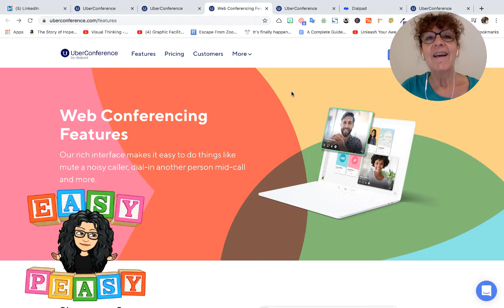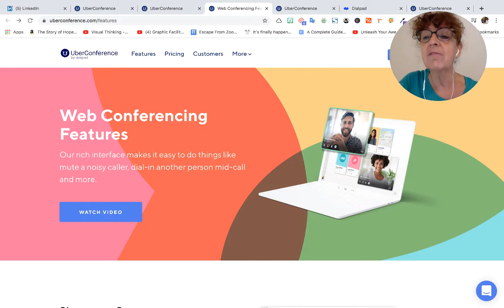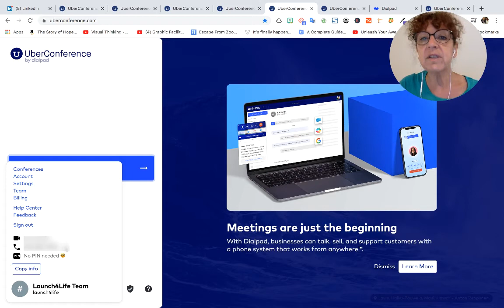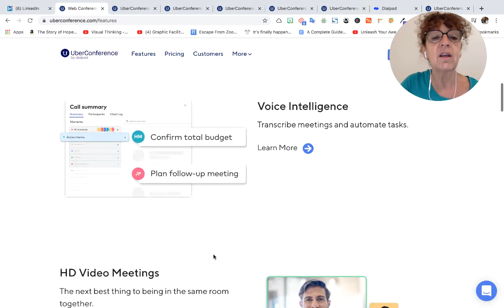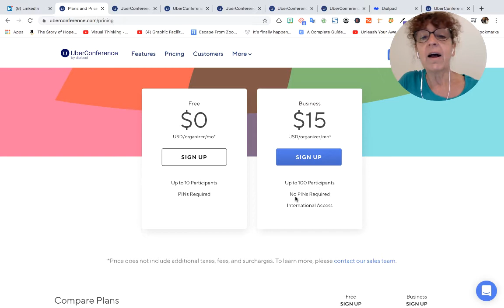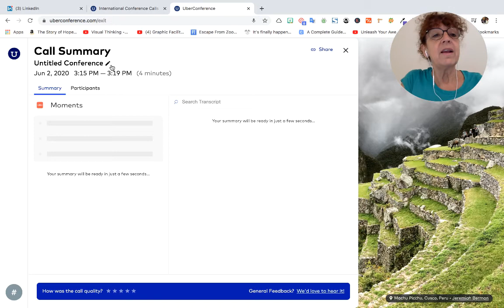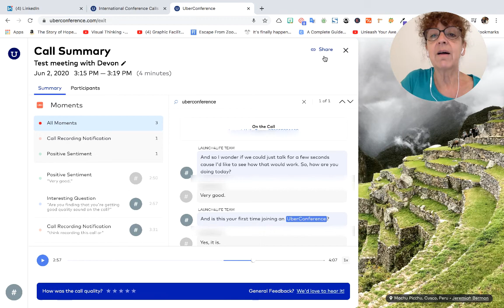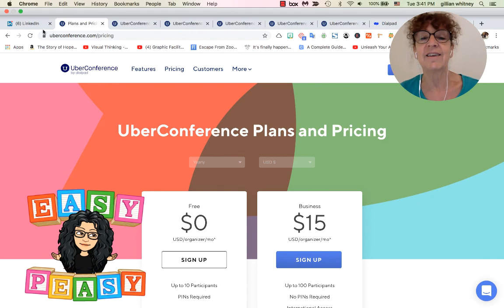Uberconference: A Great Alternative to Zoom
It this episode of Online Marketing Easy Peasy, we're talking about UberConference.

This is a great program if you're getting tired of using Zoom, or just want a different way to get together with clients.

UberConference allows you to meet via telephone (smart phone or landline) and VOIP (voice over internet protocol).

When should you use UberConference?
-You are totally Zoomed out and starting to feel like a "Zoombie"
-You want to meet with a client, but don't wan to be tied to your computer.
-You need to chat with a client while you're out and about
-You are having a bad hair day and would rather be off camera

What we especially like about UberConference is you can record your call and receive both an MP3 recording and a written transcript.

You will never have to take meeting notes ever again!

We created this YouTube video tutorial to walk you through how UberConference works.

After watching the video, learn more about UberConference, by visiting their

P.S. And guess what? They even offer a free forever plan. So you've got nothing to lose.